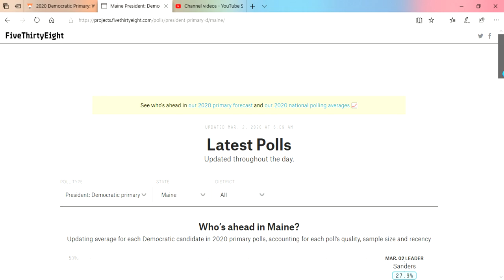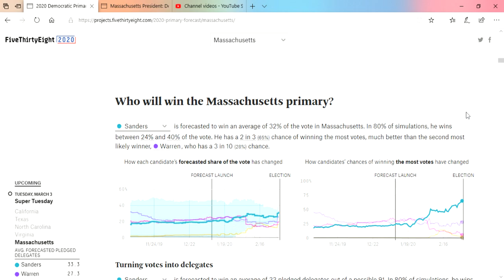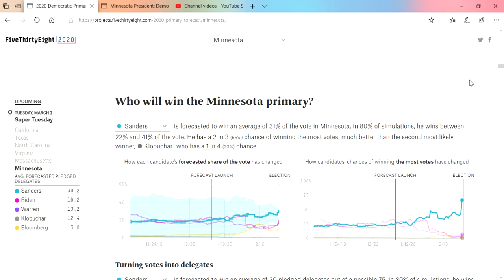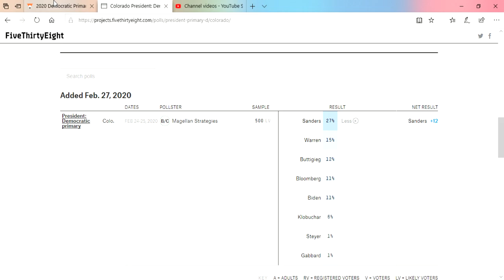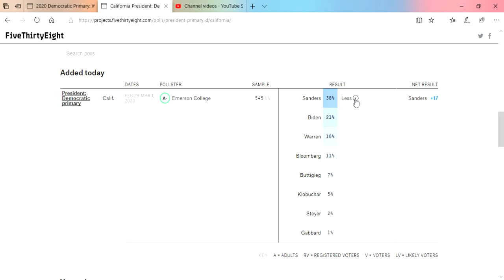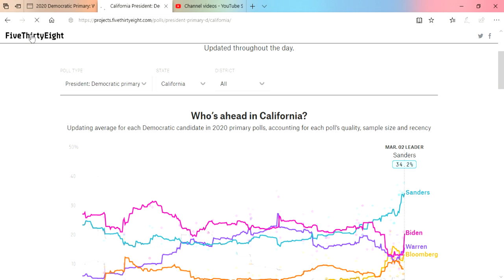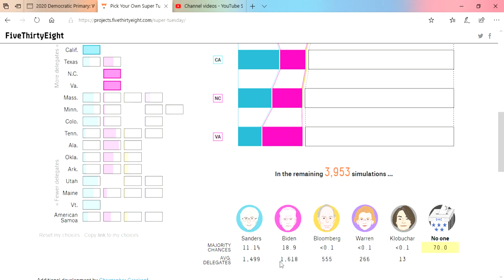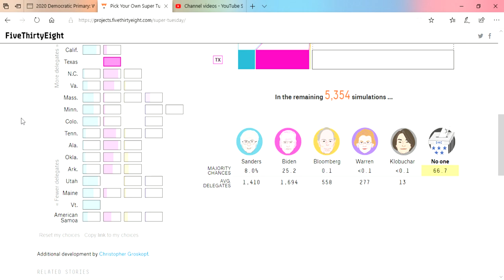Super Tuesday Prediction Part 2